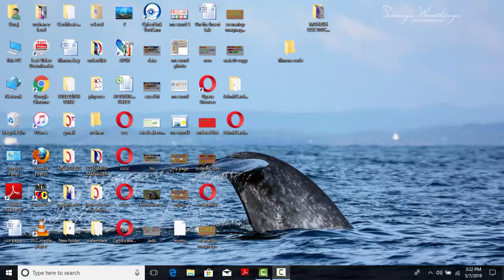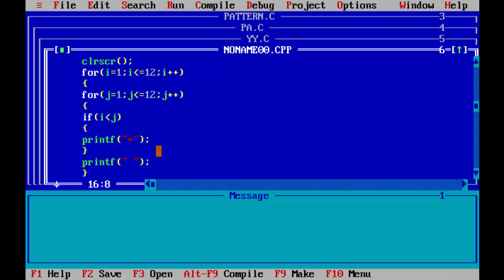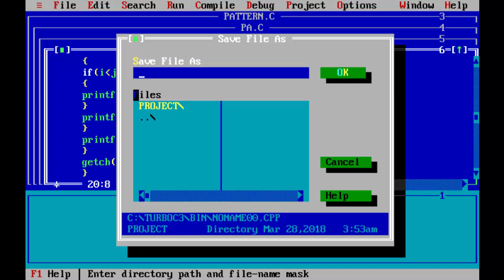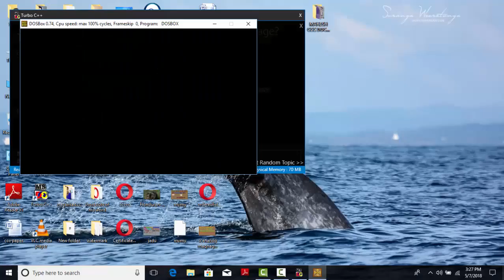Pattern printing in c language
C language is a very popular middle level  language created by Denish rictchi